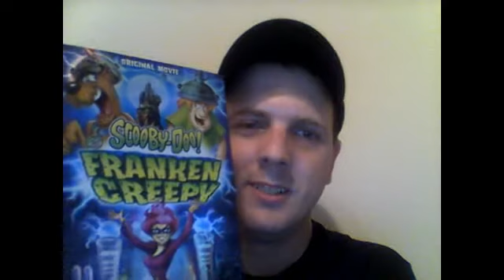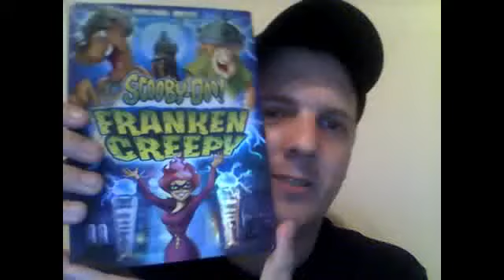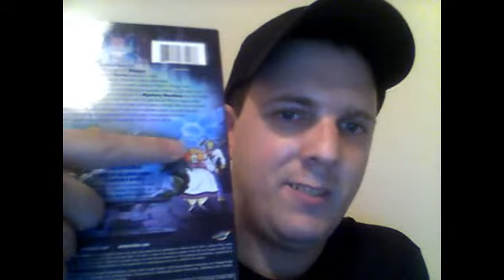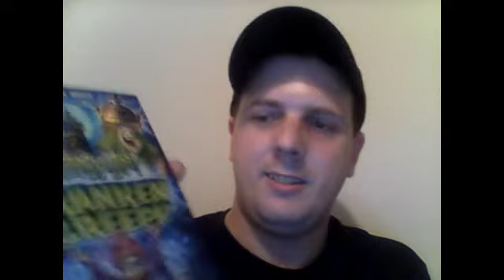Scooby-Doo! Frankencreepy DVD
Scooby-Doo! Frankencreepy.
2014 Animated Movie/Film.
Directed by Paul McEvoy.
Based on Scooby-Doo by Joe Ruby and Ken Spears. The Story is based on Frankenstein by Mary Shelley.
Review.
2015